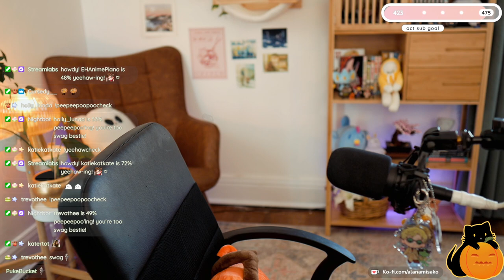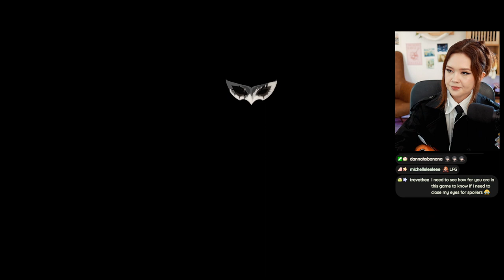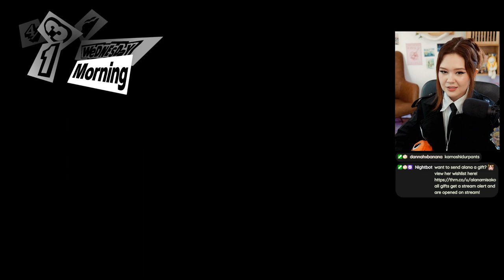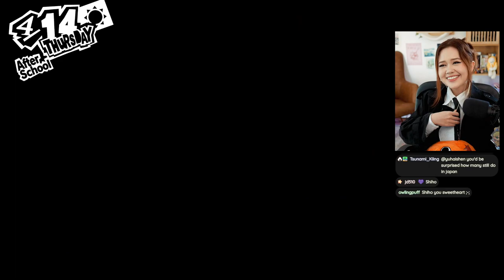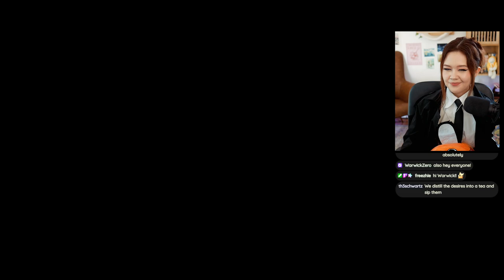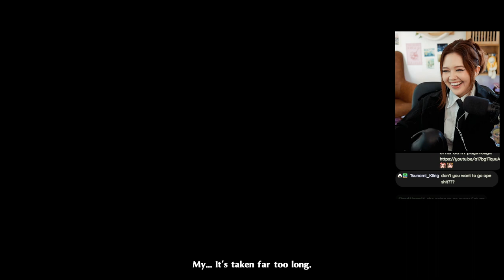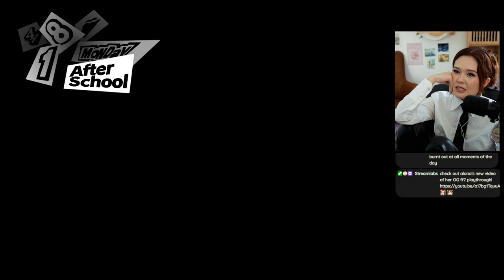Persona 5 Royal - First Playthrough! (Part 2)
streaming mondays, wednesdays, and fridays at 10AM CST!

reaction channel:  @Alana Misako
gaming channel:  @Alana Misako Games